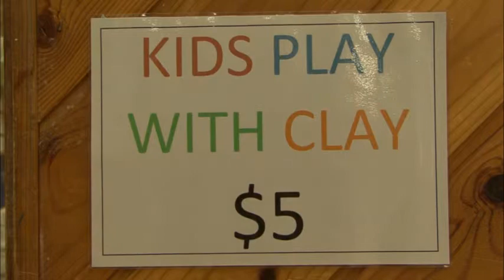Ferntree Gully Ceramics - Deanna Roberts and Tricia Ziemer